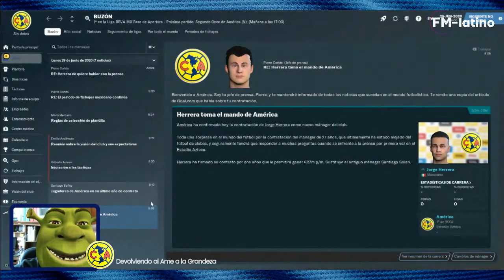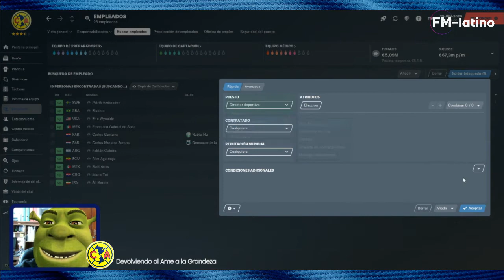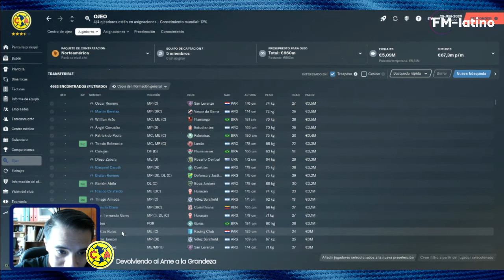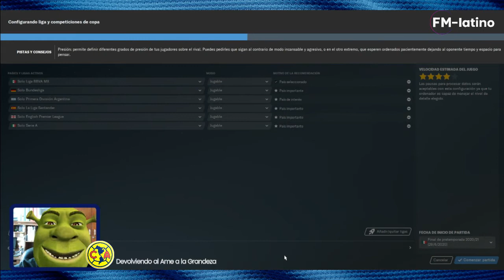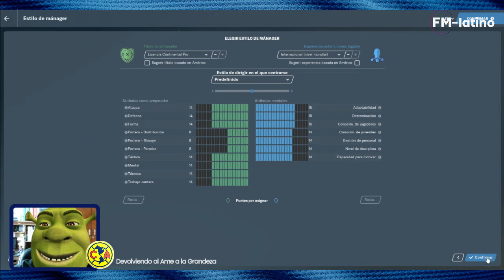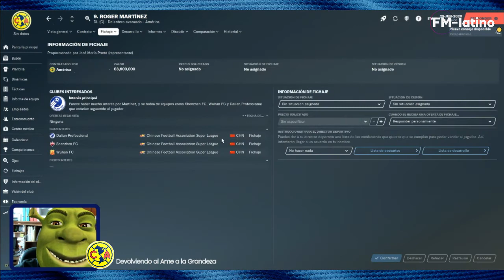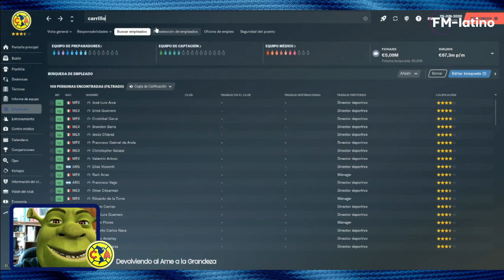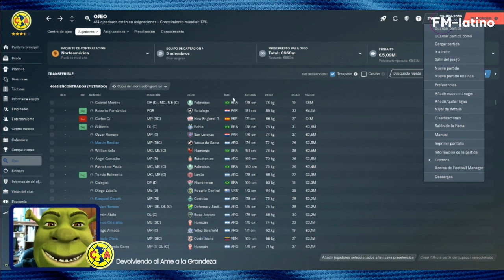Devolviendo la grandeza al Club América - Pt. 1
En esta serie, intentaremos devolver la grandeza al Club América.
Conseguir campeonatos, fichar jugadores de buen nivel, empleados que ayuden a crecer al Club... y quizás porque no? Irnos a Europa después de haber triunfado en el Ame.

Pero eso no lo sabremos, hasta ver que es lo que sucede en este serie.

Visita nuestro sitio web donde podrás descargar contenido para darle más realismo a tu juego en Football Manager 2021.